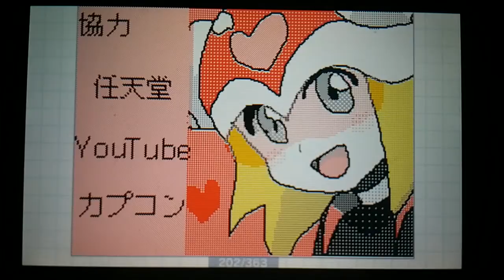記憶を頼りに流星のロックマン3ブラックエース実況プレイpart36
第３６話「メテオG」
暁さん(T_T)
リア友、ジョルジュか実況始めました。